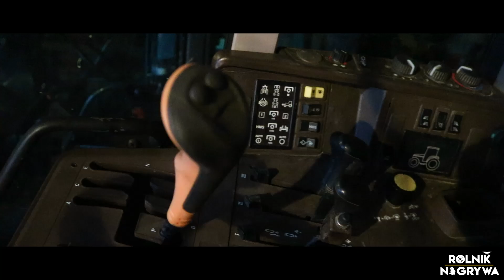🇵🇱 NOWY NABYTEK 2023 ✔ JOHN DEERE 6620 ✔ GOSPODARSTWO ROLNE MITURA